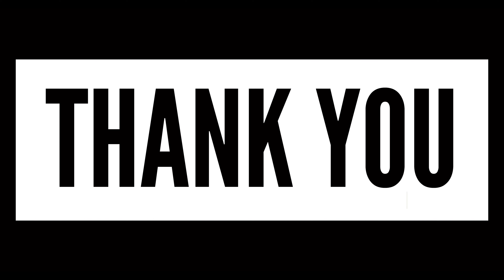VLONG 25: Sephora haul/At home facial🧖🏽‍♀️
BE MY FRIEND:
📸Add me on Instagram: @esterzola
📕Add me on Facebook: @bellezola
💃🏼Add me on TikTok: @esteraloz

PRODUCTS:

Fenty skin Butta drop

Berries n' Choco Kisses Set

Aqua Bomb Glow-on-the-go Travel Kit

Fat Water Hydrating Milky Toner Essence with
Hyaluronic Acid + Tamarind

Hydra Vizor Invisible Moisturizer Broad Spectrum
SPE 30

Paradoxe Eau de Parfum

Total Cleans' Makeup-Removing Cleanser with
Barbados Cherry

St ives skin Rose Water & Aloe Vera Made

PUR Botanicals Aqua Ice Roller for Face

JISULIFE Handheld Mini Fan

Collagen Firming Essence
Facial Sheet Masks